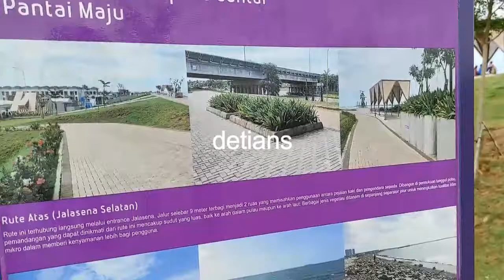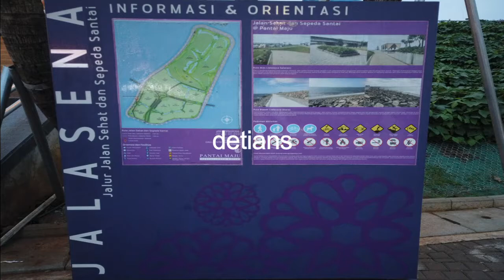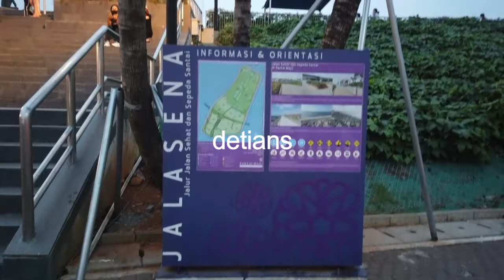JALASENA PIK 2 II PINTU MASUK II JALAN SEHAT II SEPEDA SANTAI II MASA PPKM II NEW NORMAL II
Buat anda pecinta jalan sehat serta menikmati udara laut yang segar , anda bisa berkunjung PIK 2 , liputannya di Pantai Pasir Putih sudah bisa anda lihat secara jelas disana situasinya saat PPKM  , untuk lebih jelas tonton sampai habis liputan di JALASENA lebih bagus dan lebih asik , Makasih